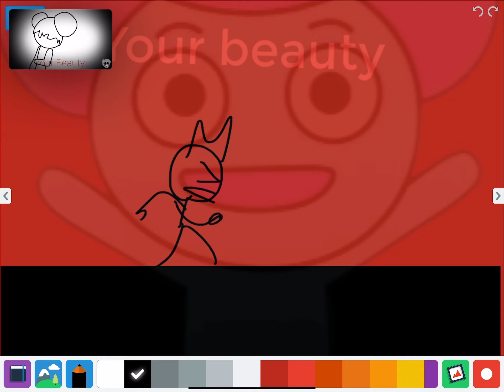Mary on a cross meme (after my backstory)